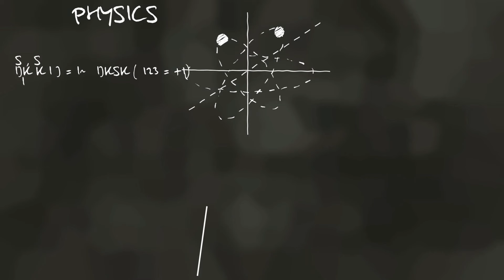Peaceful walking through the woods | Conversations about Druidry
If you’re feeling stressed or anxious, rest your soul and walk with me and Harvey through the peaceful woodland.

The book I talk about in this video is Principles of Druidy by Emma Restall Orr.

Beg my pardon, the name of the Tea with a Druid creator is Phillip Carr-Gomme. I'm terrible with names so I do apologise. The youtube channel I mention is

Here you can find the series Tea with a Druid and also Fireside Chat with Eimear Burke

The poem I read in this video is:

Peace

by Georgia Douglas Johnson

I rest me deep within the wood,
Drawn by its silent call,
Far from the throbbing crowd of men
On nature’s breast I fall.
My couch is sweet with blossoms fair,
A bed of fragrant dreams,
And soft upon my ear there falls
The lullaby of streams.
The tumult of my heart is stilled,
Within this sheltered spot,
Deep in the bosom of the wood,
Forgetting, and—forgot!